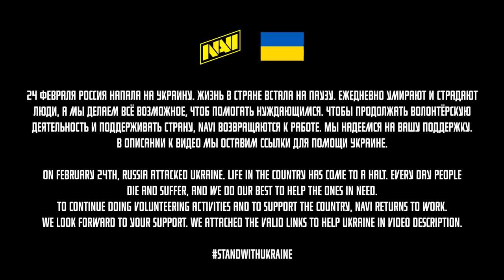Cloud о Переезде и Изменениях в Команде (NAVI Interview)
NAVI VALORANT roster:
Kirill "Cloud" Nehozhin
Artur "7ssk7" Kyourshin
Nikolai "zeddy" Lapko
Mikhail "Duno" Fokin
Denis "dinkzj" Tkachev